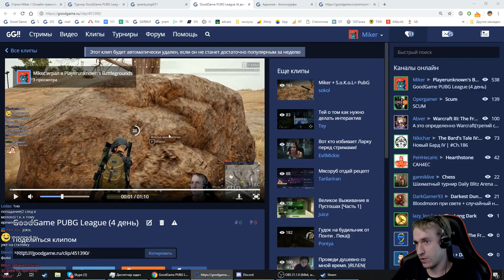GoodGame PUBG League #1 4 день